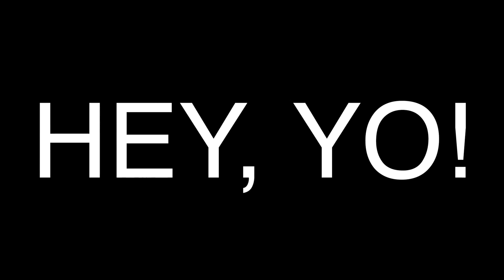NAZIS NUNCA MÁS - Fallout 4 - Capítulo 23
LOL, se me ha olvidado poner la intro JAJAJA! ANYWAY, no pasa nada XD AQUI TENçEIS POR FIN EL PENÚLTIMO CAPÍTULO DE FALLOUT! Hay muuuuucha epicidad en este vídeo, así que preparad palomitas!!! PD: el sábado tenéis el capítulo final ;)

Aquí tenéis el juego completo de LIS o LosSims4 baratos baratos

MI DIRECCIÓN DEL APARTADO DE CORREOS ES:
Bilbao. 48080
(Bizkaia) España.

Construyendo conciencias...
Armando mentes...
Coleccionando sonrisas...

SOS QUIERE!